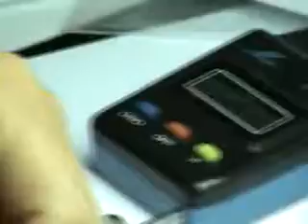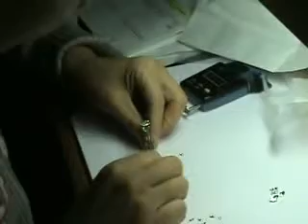Platinum Manufacturing Tour of A. Jaffe Part XII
Join JCK editor, Bacilio Mendez II, on a tour of the A. Jaffe Manufacturing Facility in NYC.